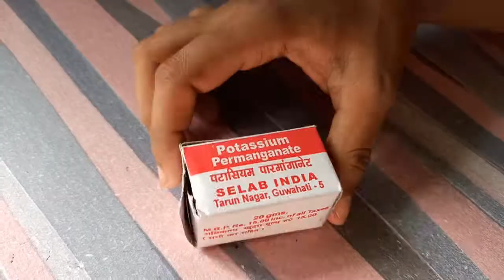BENEFITS OF POTASSIUM IN FISHERY | USES OF POTASSIUM | MASLI PALAN MAIN POTASSIUM PRAYOG KI FAIDA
This video " Benefits of potassium in fishery | Uses of potassium | Masli palan main potassium prayog ki faida |" is about benefits of potassium permanganate in fishery or fishery industry .Use of potassium is  very common  and popular in fishery sector .We explain the benefit of use of potassium in fishery . In this video we thoroughly discussed about how potassium permanganate helps to increased the production of fish in fishery industry . Here we explained how potassium help to increased 20 to 30 percent  production in fishery .
     In this video we explain how and why fish production is increase in a scientific way and the scientific reason behind it . Here we discuss how potassium permanganate protect fish from various disease and how it decrease the rate of fish death . In this video we also explain how potassium helps to enhance the growth of fish and also explain how its maintain the water quality .